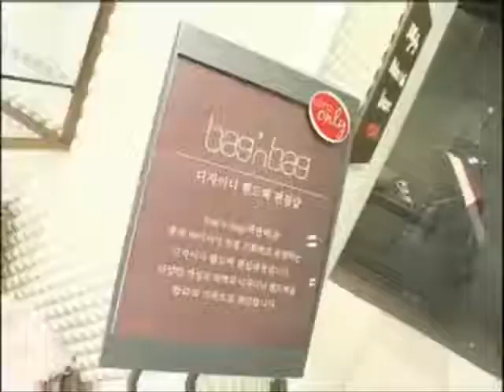Rain Charlotte N new CF + Shooting in Shanghai 08-11-10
soooooooooooooooo cute why why??